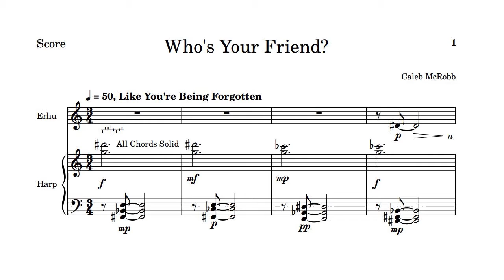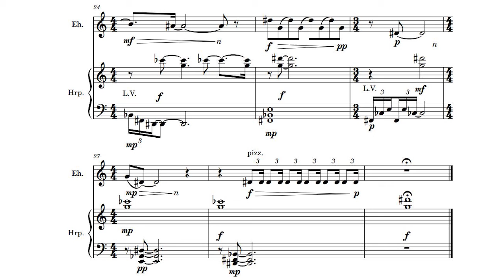Who is your friend? By: Caleb McRobb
Who Is Your Friend? (2021) for Erhu and Harp Performed by PhoeNX ensemble members Patty Chan and Sanya Eng.